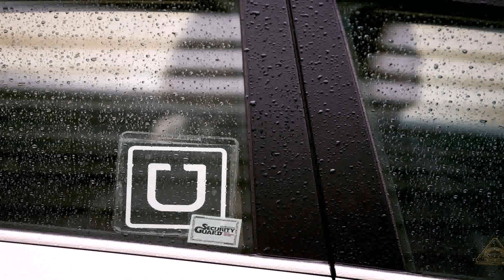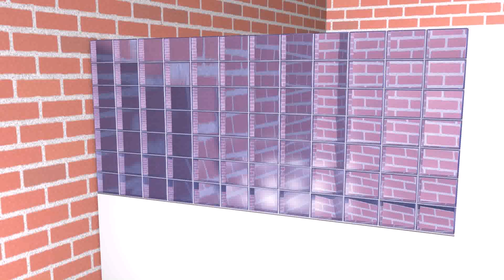Wall Window Design In Pakistan